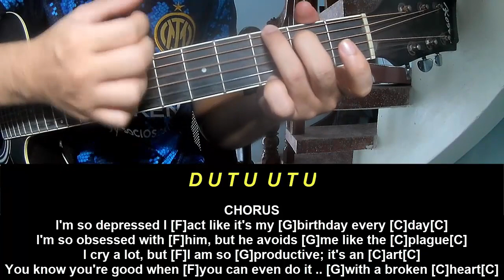Play Guitar Along Taylor Swift I Can Do It With A Broken Heart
Today, I will share with you Play Guitar Along Taylor Swift I Can Do It With A Broken Heart